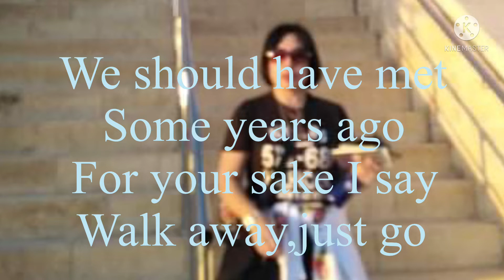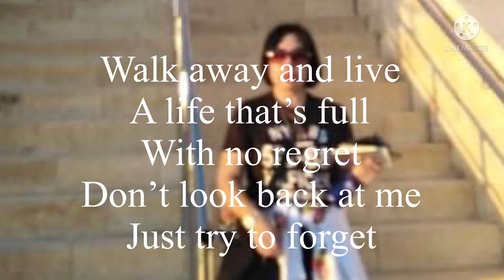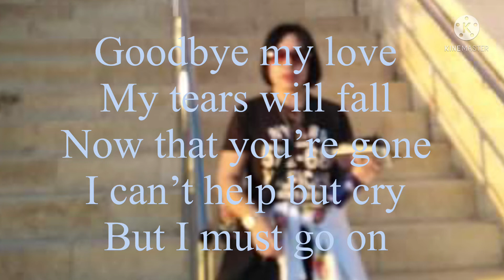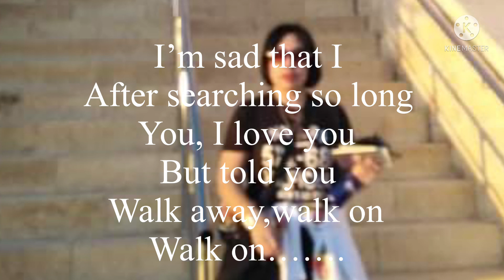Walk Away (cover song)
my cover song  Walk Away